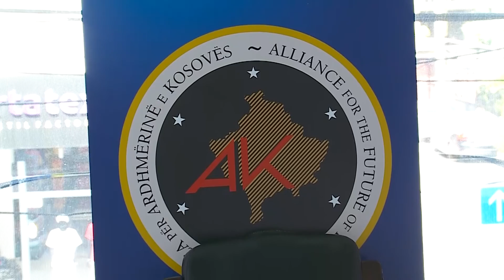AAK e Ferizajt prezenton listën zgjedhore - 6 SHTATOR 2019 RTV TEMA